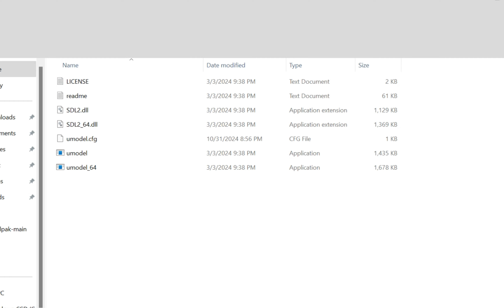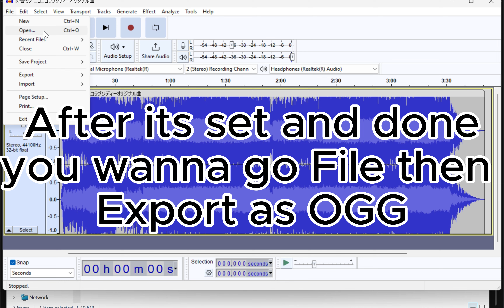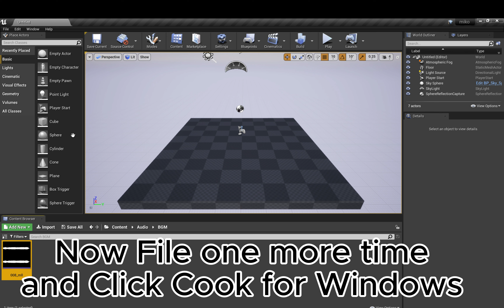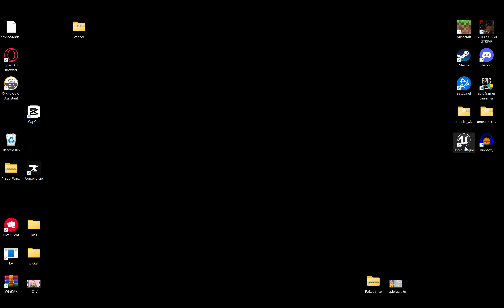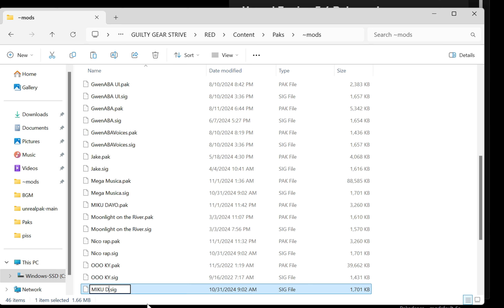How to Mod Guilty Gear BGM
The Tools you need for Greatness.